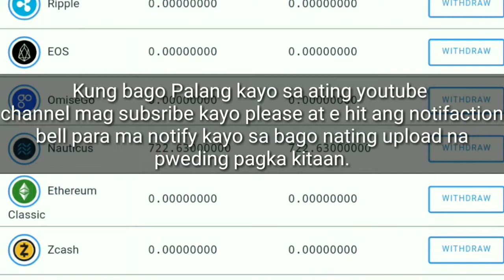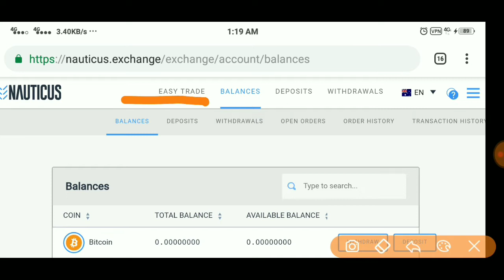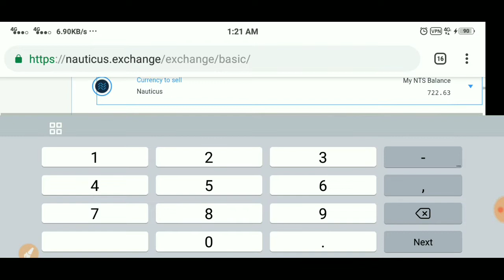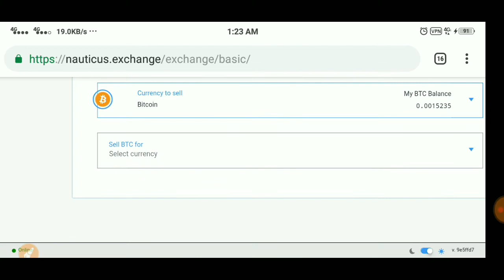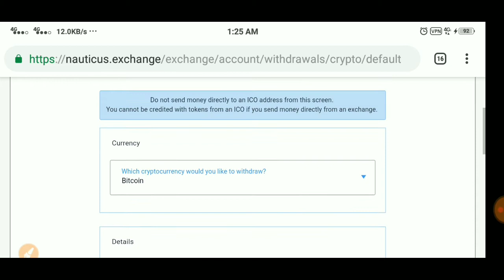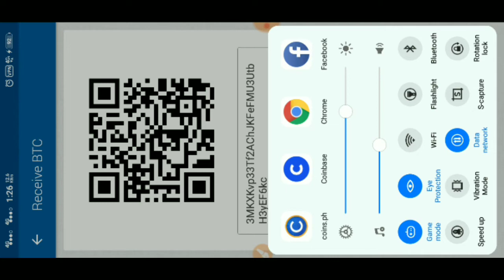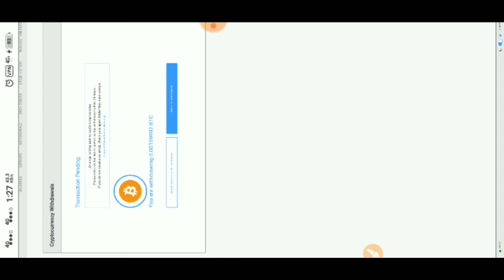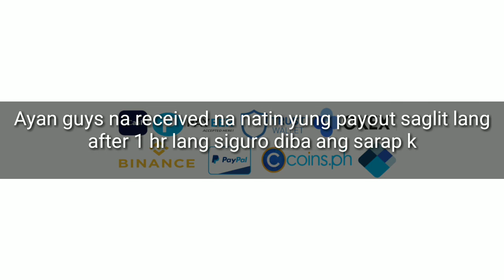Paano kumita sa coins.ph kahit walang invite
GET FREE  Php 400+ FROM NAUTICUS

INSTANT EXCHANGE AND WITHDRAW

•ITS A REFERRAL PROGRAM SO YOU NEED TO INPUT MY CODE...NO CODE NO BONUS..CODE 👉 DEMOCER👈

👉CONFIRM EMAIL
👉LOG IN AND SUBMIT KYC
👉STEPS FOR KYC CHOOSE INVIDUAL Fill  FORM ,UPLOAD FRONT AND BACK COPY OF YOUR VALID ID IF YOU NOT USING PASSPORT AND TAKE A  SELFIE WITH NOTE 👉NTS + CURRENT DATE .

Do you want to earn money online, work from home, make extra income, and earn free bitcoins??

Paano kumita ng 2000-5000 pesos sa pag click/view ng ads ng libre.

paano kumita sa youtube all about my sahod hehe,